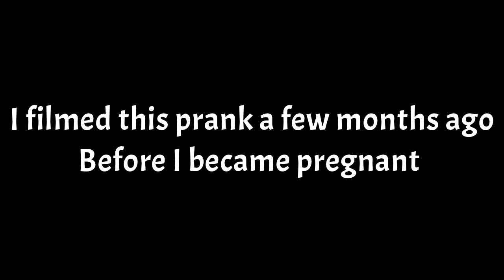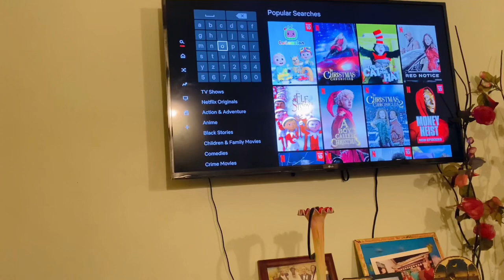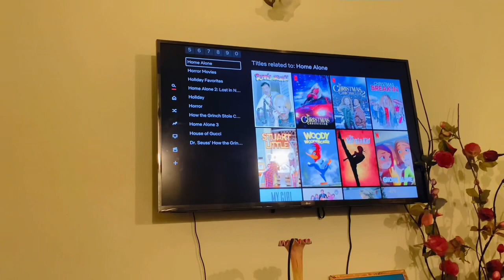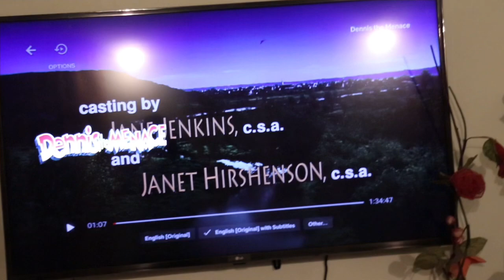I HAVE A KID PRANK ON BOYFRIEND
Hello there

I hope your having a fantastic day and staying safe.

As you allow my channel to grow i will continue to entertain and connect with you and all my supports on a higher level. So with that being said please remain a supporter and stick around for greatness!